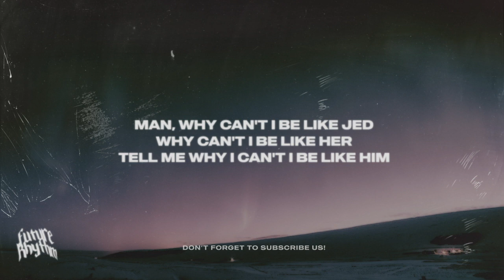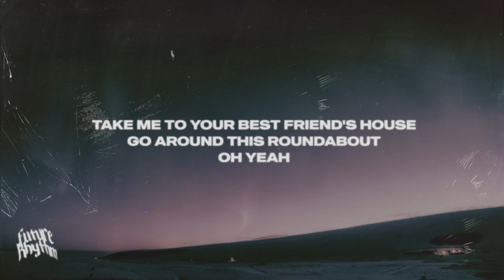lilcobaine - Tongue Tied (Prod. Cayman Cline) Tik Tok song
Tik Tok part 00:40

Lyrics:
Man, why can't I be like Jed
Why can't I be like her
Tell me why I can't I be like him
And that's some bullshit
Count those old-ass pennies, I'm a nuisance
So I guess that I just proved that
I'm far from fucking useless
I'm so done from talking the facts
All my life been bound in the back
180 my life when I got into rap
All this hate made me wanna get strapped
Right now I'm known all over the map
So check my stats
Every fucking beat demolished when I snap
It's fucking Cayman
Take me to your best friend's house
Go around this roundabout
Oh yeah
Don't take me tongue tied
Don't wave no goodbye
Don't...

lilcobaine - Tongue Tied (Prod. Cayman Cline) Tik Tok song, tik tok Tongue Tied (Prod. Cayman Cline), Tongue Tied (Prod. Cayman Cline) Tik Tok remix